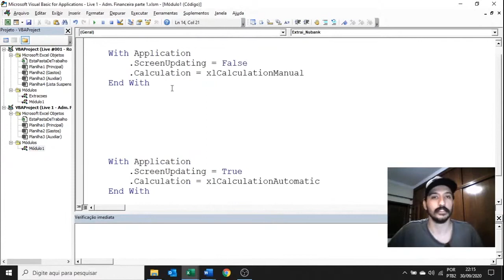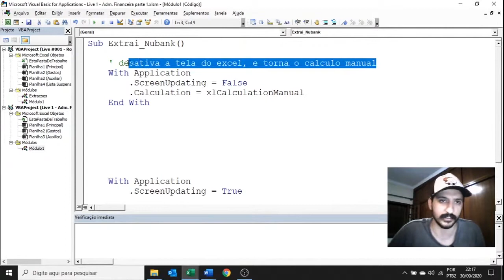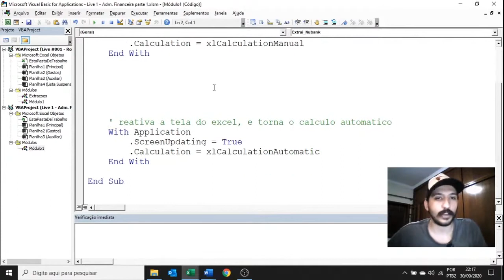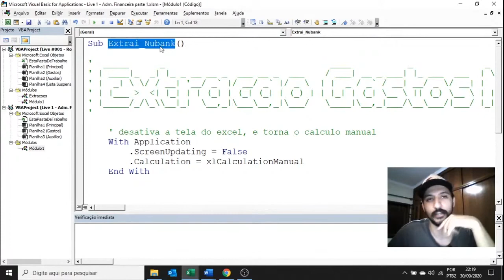Como Fazer Comentários em uma Macro no VBA + Bônus Patorjk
Faaala, beleza?

Terceiro vídeo da série "Começando no VBA".
Ao todo serão 5 vídeos retirados da minha primeira live pra ficar um pouco mais prático pra qualquer pessoa que deseje começar a aprender a programar em VBA.

Bora!?

Defina o lembrete para a próxima live!

Meu nome é Gustavo Tufaile, e meu propósito aqui é transformar a vida das pessoas, ensinando-as na prática a usar a tecnologia em benefício próprio. Faço isso por meio do Programa 1:1 que tem como objetivo ensinar pessoas comuns a automatizar tarefas rotineiras, seja na vida pessoal ou profissional, através da programação. A partir da automatização a pessoa consegue ter mais tempo livre para se dedicar a outras atividades enquanto o computador trabalha por ela, aumentando muito seu tempo livre e sua qualidade de vida.